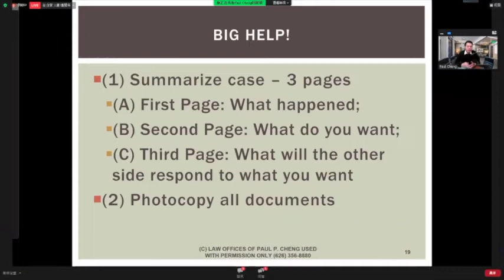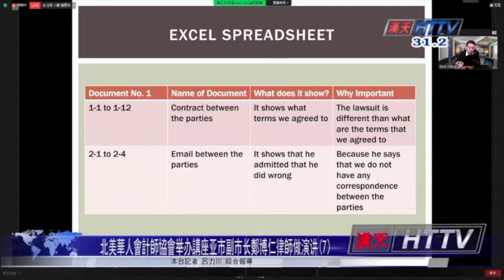2022-02-28 汉天新闻